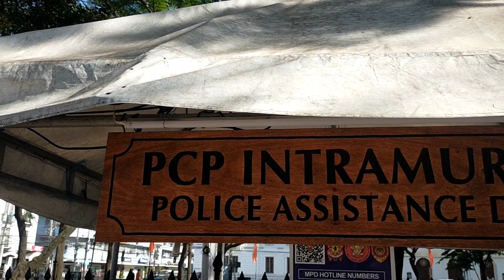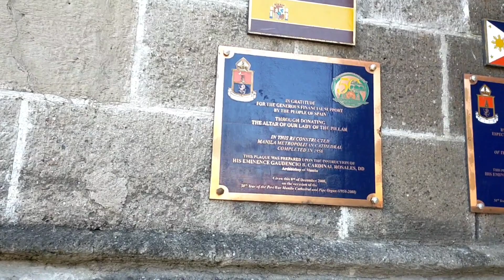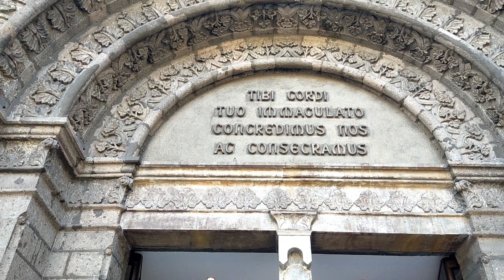Sightseeing in Manila Cathedral Church ...